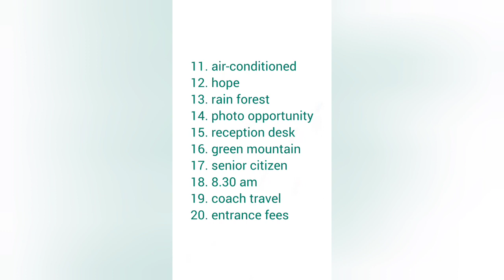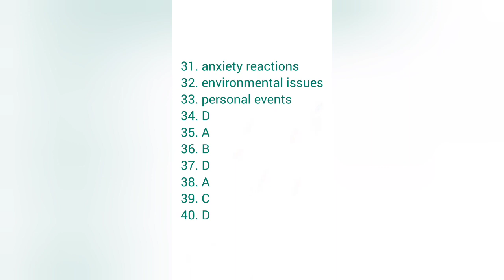Small claims tribunal – Claim form Listening Answers